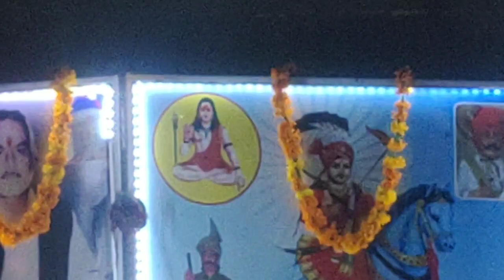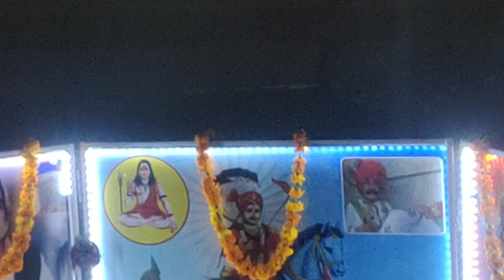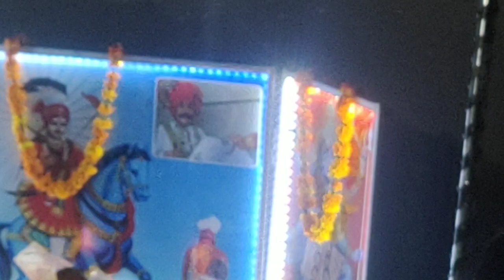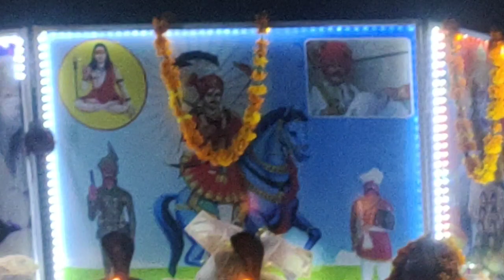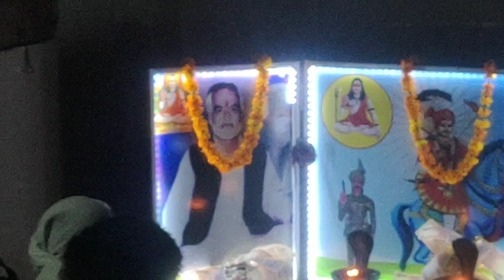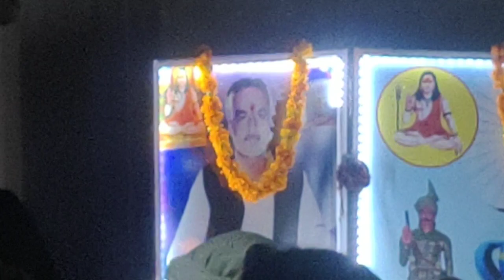Guru princebhagat ji Yamunanagar jagern derabasi rampersainiya m/7206583083/7988718840